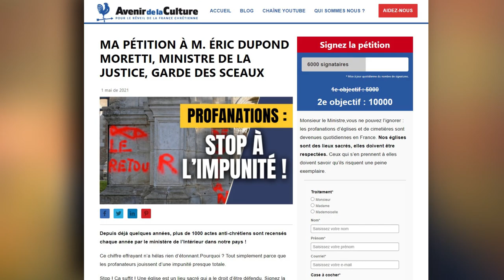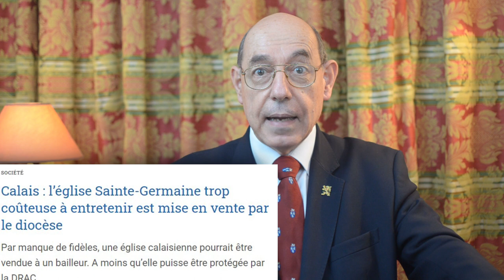📢 ALERTE : L’ÉGLISE SAINTE-GERMAINE, DANS LE PAS-DE-CALAIS, EST MENACÉE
La liste des églises bradées s’allonge… La Voix du Nord vient de révéler que l’église Sainte-Germaine au Pont-du-Leu, dans le Pas-de-Calais, a été mise en vente par le diocèse en 2020.

L’ÉGLISE SAINTE-GERMAINE, DANS LE PAS-DE-CALAIS, EST MENACÉE

La Voix du Nord pose carrément la question de la destruction de cette église !

Je compte sur vous pour diffuser cette vidéo sur Facebook, Instagram, Telegram , Whatsapp. Sache que votre LIKE et votre partagez est une réaction !

💥 Que faut-il faire pour défendre notre héritage chrétien ?

➤➤➤ Sources en fin de description

🔸 CHAPITRES

00:00 Introduction
00:18 La Voix du Nord
00:53 L'eglise menace
01:35 La DARC
01:55 D'autres menaces
02:30 Notre Ptrimoine en danger !
02:55 Réagissez !

Édition : Filmora9